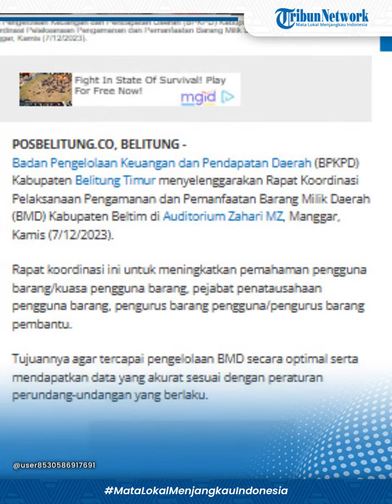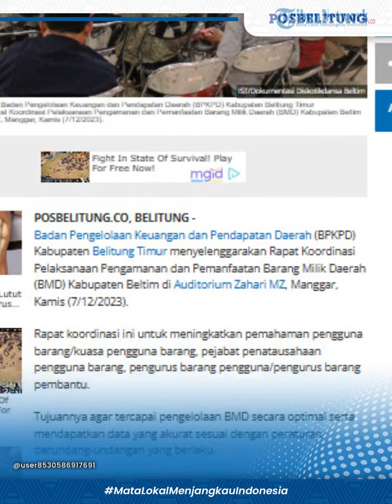Pemkab Belitung Timur Bahas Pengamanan Barang Milik Daerah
POSBELITUNG.CO - Badan Pengelolaan Keuangan dan Pendapatan Daerah (BPKPD) Kabupaten Belitung Timur menyelenggarakan Rapat Koordinasi Pelaksanaan Pengamanan dan Pemanfaatan Barang Milik Daerah (BMD) Kabupaten Beltim di Auditorium Zahari MZ, Manggar, Kamis (7/12/2023).
Rapat koordinasi ini untuk meningkatkan pemahaman pengguna barang/kuasa pengguna barang, pejabat penatausahaan pengguna barang, pengurus barang pengguna/pengurus barang pembantu.
Tujuannya agar tercapai pengelolaan BMD secara optimal serta mendapatkan data yang akurat sesuai dengan peraturan perundang-undangan yang berlaku.
Sekretaris BPKPD Kabupaten Beltim, Ira Elvira Kirana, mengatakan, dalam rakor tersebut dilakukan pembahasan dan pendalaman terkait pengamanan BMD, pemanfaatan BMD terhadap Peraturan Menteri Dalam Negeri Republik Indonesia Nomor 19 Tahun 2016 tentang Pedoman Pengelolaan BMD.
Ira menyebutkan, dari rakor tersebut diharapkan pengelola BMD dan pengguna barang/kuasa pengguna barang, pejabat penatausahaan pengguna barang, pengurus barang pengguna/pengurus barang pembantu dan pembantu pengurus barang pengguna dapat meningkatkan pemahaman terhadap pengelolaan BMD sesuai dengan peraturan-peraturan yang berlaku.
“Dalam pemanfaatan dan pengamanan diperlukan kesamaan persepsi dan langkah terintegrasi serta menyeluruh dari pihak yang terkait dalam pengelolaan barang milik daerah yang ada di Kabupaten Beltim,” kata Ira dalam rilis Diskotikdansa Beltim yang diterima Bangka Pos Group.
Pemanfaatan BMD, lanjut dia, dapat dilaksanakan oleh pengelola barang dengan persetujuan bupati untuk barang milik daerah yang berada dalam penguasaan pengelola barang.
Adapun pengguna barang dengan persetujuan pengelola barang untuk barang milik daerah berupa sebagian tanah dan/atau bangunan yang masih digunakan oleh pengguna barang dan selain tanah dan/atau bangunan.
“Pengamanan dan pemeliharaan pengelola barang, pengguna barang dan/atau kuasa pengguna barang wajib melakukan pengamanan barang milik daerah yang berada dalam penguasaannya. Pengamanan barang milik daerah meliputi pengamanan fisik, pengamanan administrasi, dan pengamanan hukum,” ujar Ira.

Editor: Hery